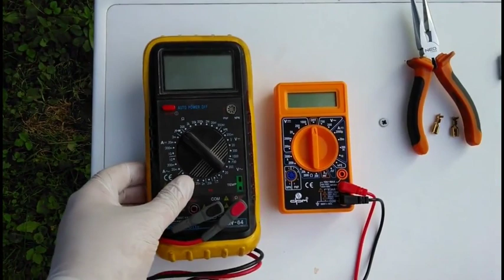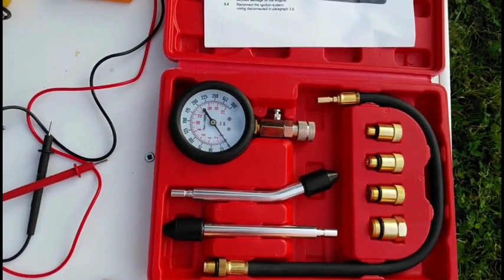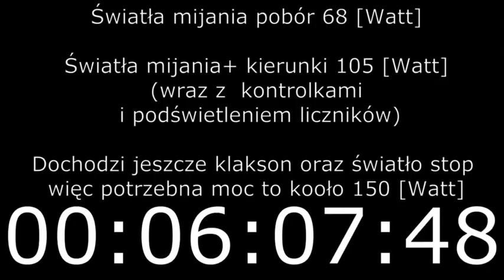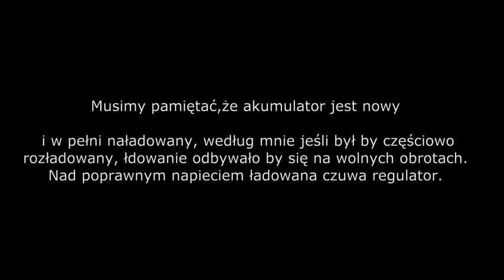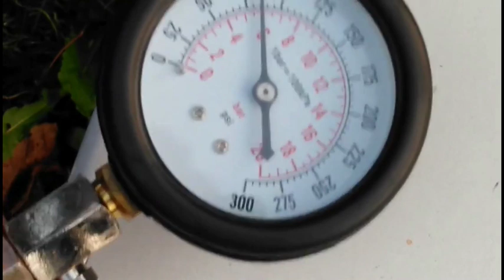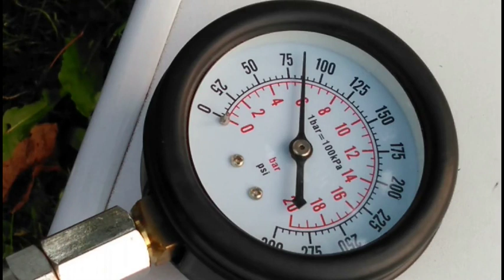#9 🇩🇪Odświeżenie Mz Etz250 Test zapłonu CDI ciśnienie sprężania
Witam wszystkich zainteresowanych w dzisiejszym odcinku sprawdzimy zapłon CDI pod kątem ładowania czyli jakie napięcie generuje oraz prąd także sprawdzimy sprawdzimy ciśnienie sprężania.
Pozdrawiam wszystkich ;)
Ten film jest dla celów rozrywkowych. Majster_Kesz nie ponosi odpowiedzialności za jakiekolwiek naprawy lub modyfikacje wykonane przez przeglądającego w wyniku informacji zawartych w tym filmie.